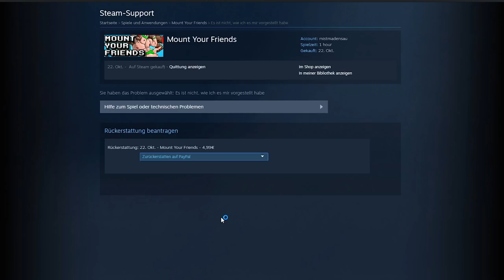Mount Your Friends Review | Steam-Montag [Deutsch]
Es ist Steam-Montag! Und heute schauen wir auf Mount Your Friends. Es wird also ein kleines Mount Your Friends Review mit dem ein oder anderen Lacher ^^.

Gezockt habe ich mit
Kalle: